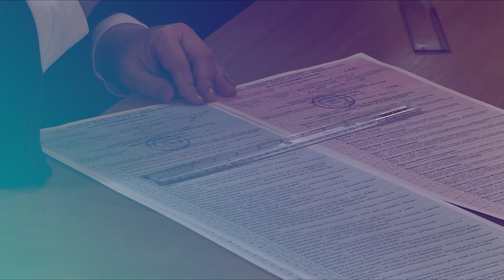44 хвилини. Гості студії – Алла Шлапак та Олег Бондарчук (28.01.19)